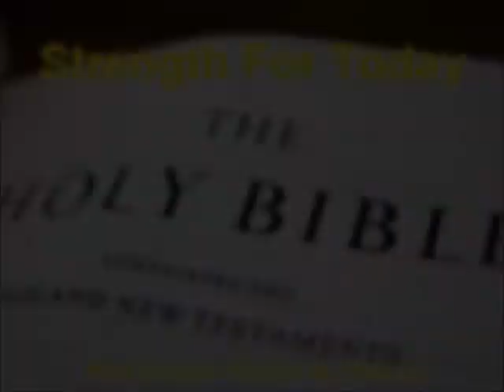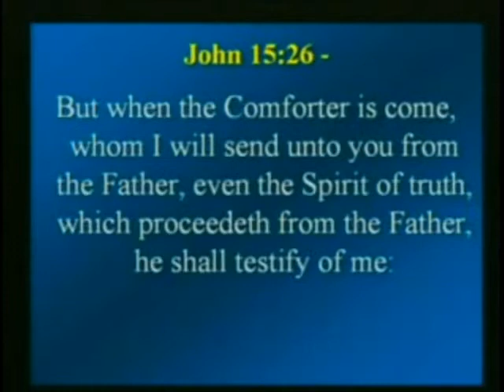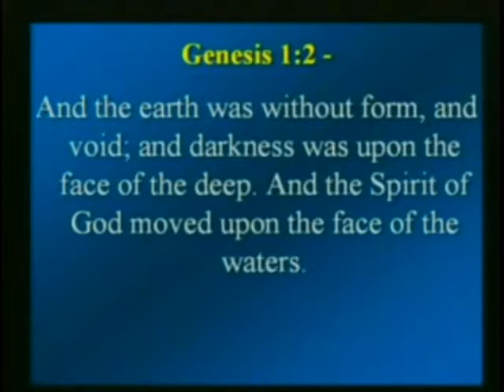Strength For Today 2-11-13